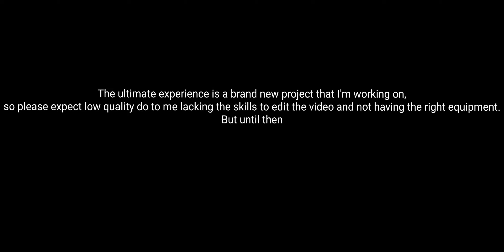The Ultimate Experience Ep#2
Hey it's been a bit since the last video, that has do to. stuff.
But I'm back with a brand new instrument in The Ultimate Experience series!

(Editors note: This video only took us a few hours to make, that's a new record for us. Let's keep up the pace😄)

Music used in order:
Original piece by buddy
Galacta knight's theme
Dichromatic Lotus Butterfly ~ Red and White by Zun (god bless this man 🙏)